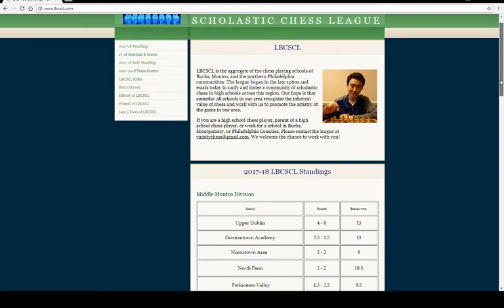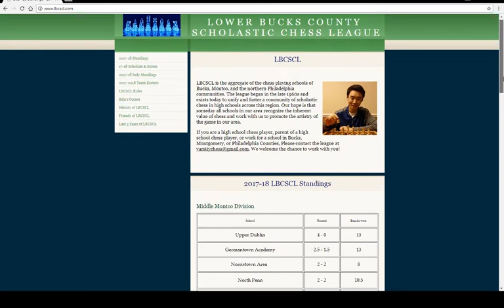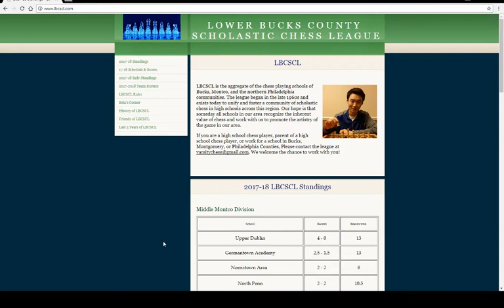R4 Lower Bucks County Scholastic Chess League